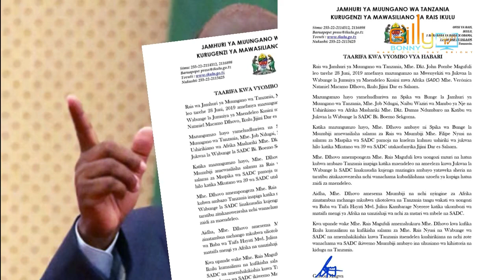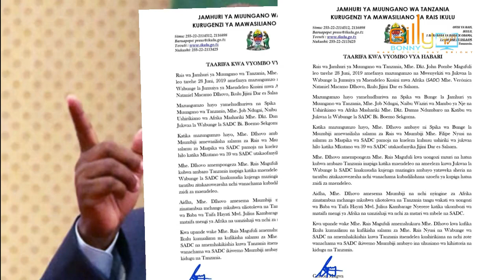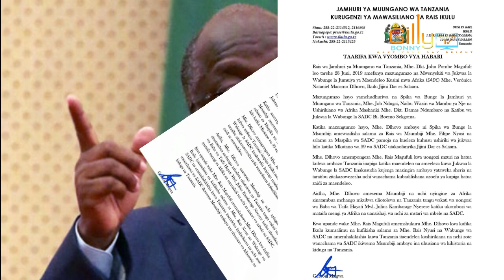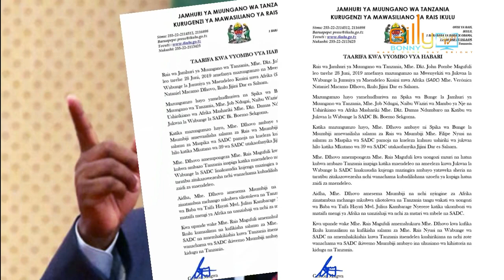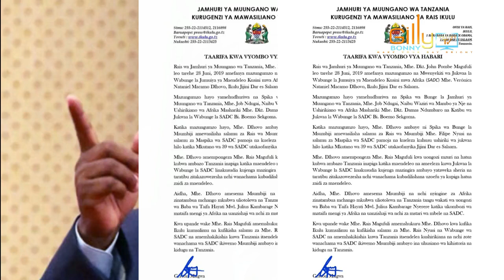TAARIFA NYINGINE MUHIMU ILIYOTUFIKIA HIVI PUNDE KUTOKA IKULU KWA RAIS MAGUFULI